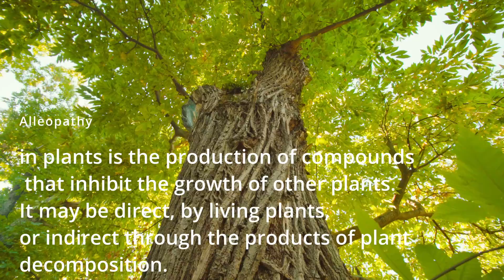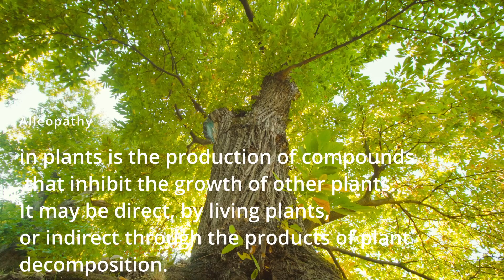What Leaves Can You Use In The Garden.... Walnut? Chestnut? Maple?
What leaves can be used in your Garden soil? You may be wondering if Black walnut is that toxic to your Garden soil. Or if the use of leaves is a good idea when it comes to the soil type you have.

Paperback Houseplant Planner:
Paperback Garden Planner:
Digital Download Planners